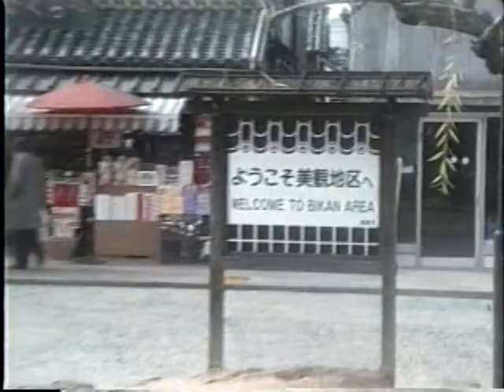倉敷 美観地区 (1996年) 元祖 きびだんご 廣榮堂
倉敷美観地区 (1996年)平成8年1月2日
白壁の蔵屋敷、なまこ壁、柳並木など、趣ある景観が楽しめる
倉敷美観地区。伝統的な建物が作り出す町並みや、倉敷川沿いの
レトロモダンな風景が、世界中の人を魅了し続けています。

岡山後楽園 (1996年)平成8年1月2日
岡山県岡山市北区後楽園1-5
日本三名園【偕楽園・兼六園・後楽園】
岡山後楽園は、江戸時代を代表する大名庭園の一つです。
岡山藩主 池田 綱政が家臣の津田永忠に命じて、1687年に着工
1700年に一応の完成をみました。その後も藩主の好みで手が加えられ
江戸時代の姿を大きく変えることなく現在に伝えられています。
広い芝生地や池、築山、茶室は園路や水路で結ばれ、歩きながら
移り変わる景色を眺めることができるよう工夫された回遊式庭園です。
全長約640mの「曲水」が園内を巡り、池や滝になって優れた水の景色を作り上げています。

国民宿舎シープラザ牛窓
岡山県瀬戸内市牛窓町牛窓2853番地
平成8年(1996年1月2日.3日)二泊三日連泊
当時 お正月料金 一泊二日大人16,500 子供13,500
宿泊の翌朝 朝食時に阪神タイガースのロゴ入り升酒を振る舞われて
飲み干した升を記念に持ち帰る
シープラザ牛窓は少し高台に位置し見晴らしの良い環境と情緒のある
港町でエーゲ海と謳われるほど夏は見晴らしも良くもっと賑わう
国民宿舎シープラザ牛窓は1965（昭和40）年12月15日に設立
阪神電気鉄道株式会社の子会社牛窓観光開発株式会社経営の施設を
国民宿舎として指定したもの。1970（昭和45）年4月築造。
1987（昭和62）年4月増改築。2005（平成17）年1月10日を以って閉業